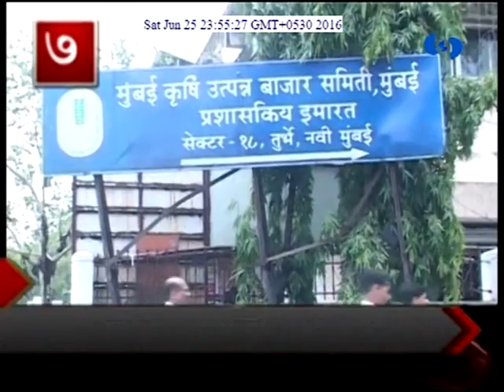Zatpat Batmya 06/07/2016 _ झटपट बातम्या ०६/०७/२०१६